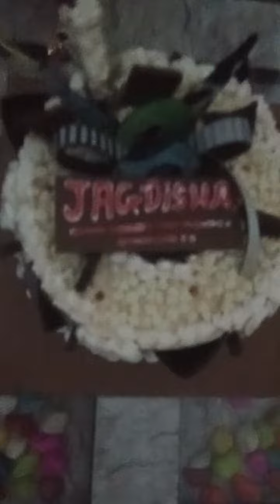happy birthday brother happybirthday mrjigarshortyt please saport karna dosto 🙏🙏🙏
happy birthday brother happybirthday mrjigarshortyt happy birthday 🎂